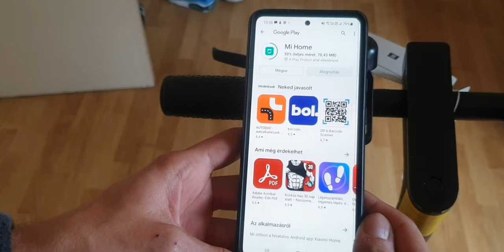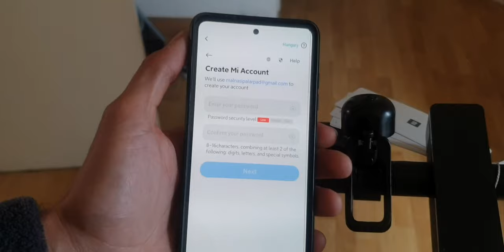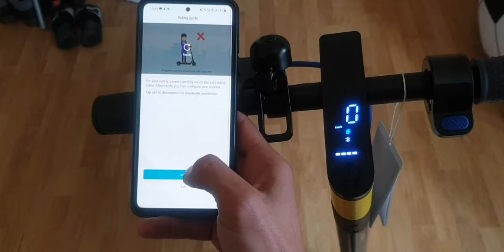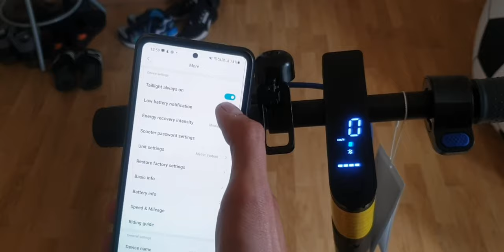How to Connect Your Xiaomi Mi Electric Scooter to Your SmartPhone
In this video show you have to connect your Electric Scooter To your Smartphone Application, to the Official Xiaomi Home App.
There are many reports, and I discovered it myself, that you can’t connect your Xiaomi Scooter with Mi Home App (Xiaomi Home). There are lot’s of suggestions online like turn on/off Bluetooth. Or reinstall the app.

If you can't connect!
1.Go to “Profile” – on the bottom right
2.enter “Settings”
3.click “Region”
4.select”China”
5.Don’t forget to press “save”

If it doesn’t work with your first try, switch to another region and then back to China! Don’t forget to press “save” each time.

Shop from here wtih a good price!
electric scooter&index=aps&camp=1789&creative=9325&linkCode=xm2&linkId=502091b9de225b627840ebb26d2a4ed4